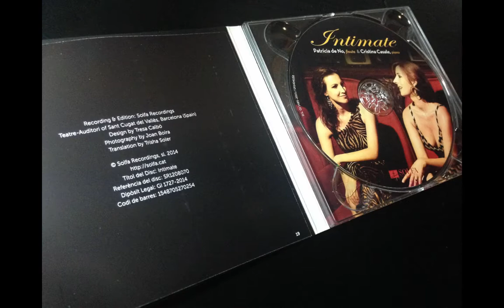Making Of del disco 'Intimate'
Making Of del disco 'Intimate', de Patrícia de No y Cristina Casale